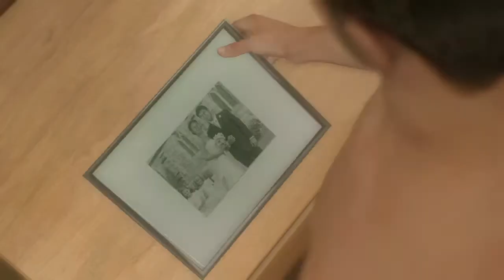What is wrong with this game?